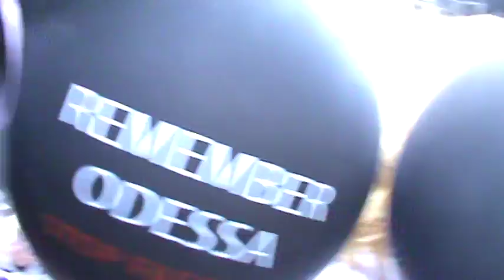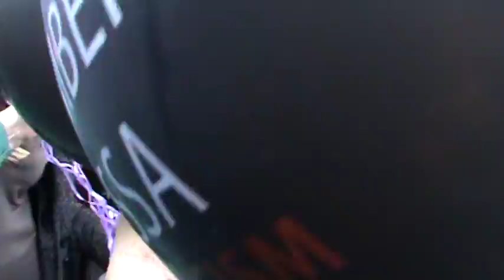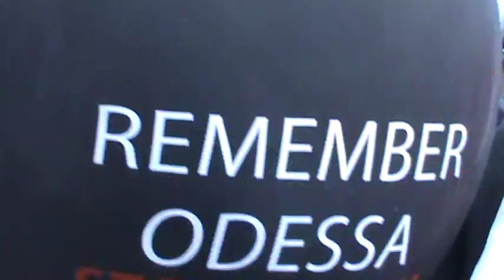2 мая в Одессе. Куликово поле.